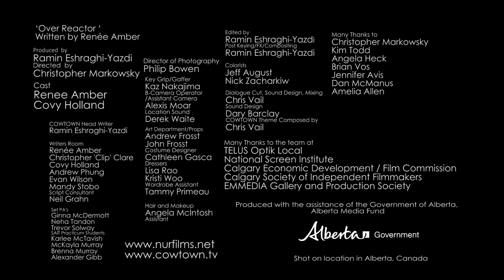Over Reactor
Over react much? A sketch from COWTOWN season 2.